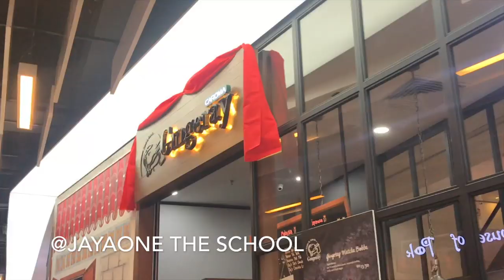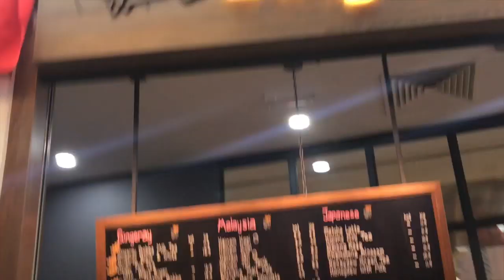jom layan secawan gingeray